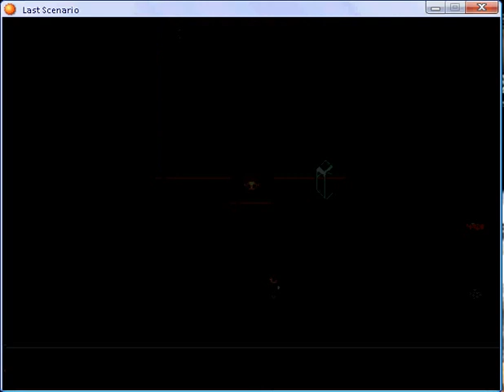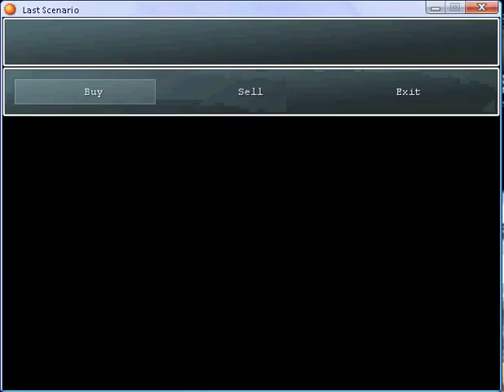Last scenario part 93.flv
Braunwald Forest part 4 and Fodorf part 1